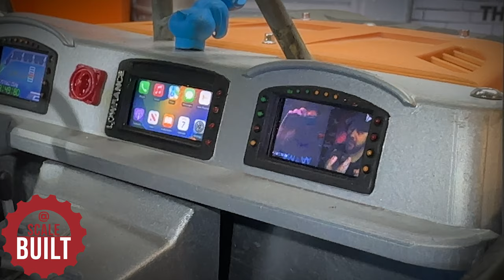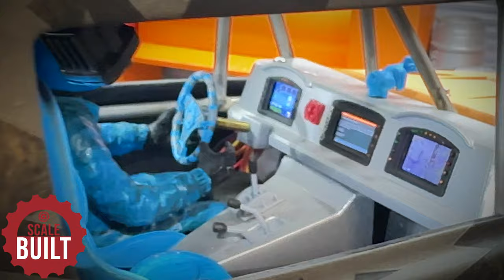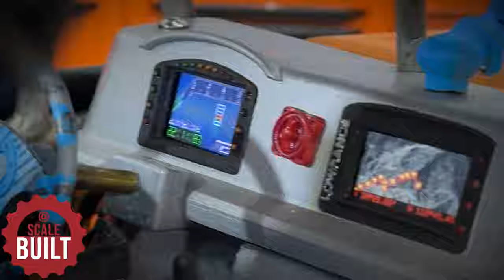Scale Built RC : 3D Printed / Caged RC Ford Bronco - CUSTOM BUILD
brief tour of the latest full custom Scale Built RC Build.

Chassis : Vanquish Products VS4-10 Origin
Trans : Toyzuki Forward Motor Mount and T-Case
Body : Stainless Steel Tube cage & bespoke 3D Designed body panels printed in a mixture of Carbon Fibre Nylon, ABS and Resin
Interior : ScaleBuilt 3 Screen Digital Dash
Wheels : CNC Custom Wheels (Cerakoted)